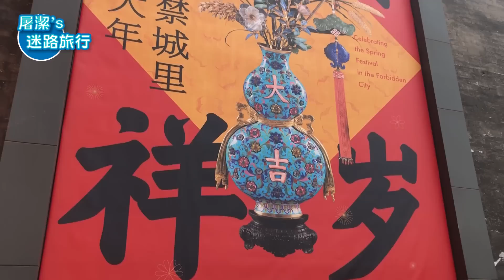《皇上過新年》北京故宮紫禁城春節解密！延禧攻略和如懿傳看不到的萬壽燈及天燈 ｜屠潔’s迷路旅行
新聞報很大的紫禁城過年節特展，
揭秘300年的明清宮廷怎麼過新年～

訂閱多方角度的屠潔～

皇上也能放寒假？
大臣娘娘也有吃尾牙拿年終？
大年初一皇上在忙什麼？

張燈結綵，故宮史上最大的過年特展！
新聞看不夠的小故事，
就讓屠潔帶你走進故宮吧！

團隊與我很努力新春趕工啊～

在這邊也祝你大年初一新年快樂！

剪輯/字幕： 小白 (陳鈺盈)

《走進紫禁城系列》

★尋找延禧宮！延禧攻略的魏瓔珞

《文化旅遊影片》

《知性說書系列-迷路屠書館》

《不用腦袋好玩好吃就好系列》